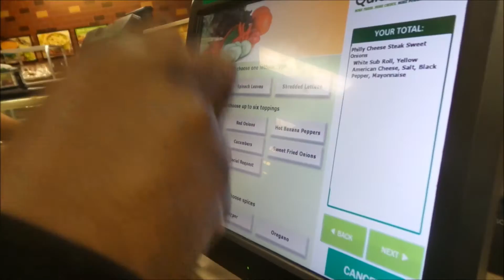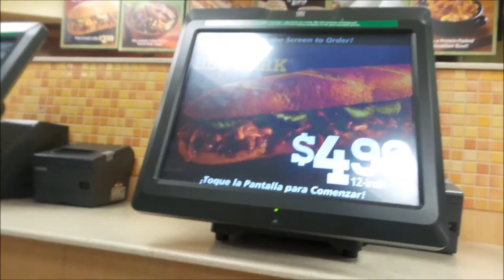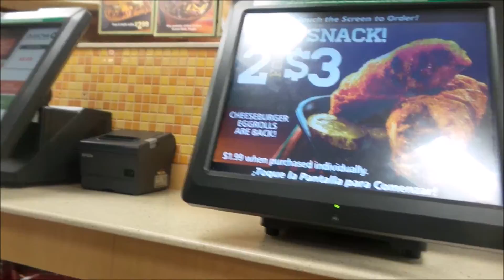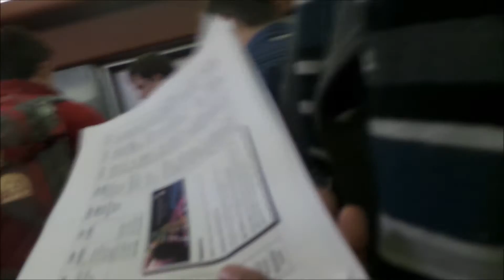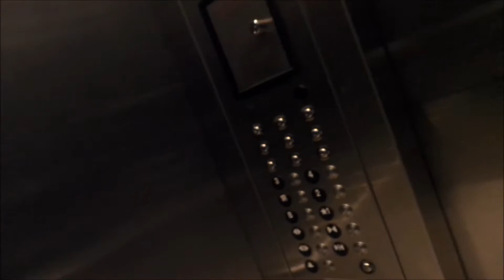VLOG #4|Thirsty Thursday, NYC & IBS Conference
Video Specs:
Camera : Samsung Galaxy Camera 2
Lighting : 18' Neewer Ring Light
Editor : Windows Movie Maker

I promote up and coming artists!!

About me 💁🏽
Name : Yvana Romelus
Nickname : Shortyy
Ethnic background : Haitian 🇭🇹
Birthdate : 1/5/95
State of residence : NJ
Education : Undergraduate |Bloomfield College
Major : Communications, Concentration : Broadcast Journalism

CONNECT :
Twitter|Instagram|SnapChat|Tsu : @TheeMlle